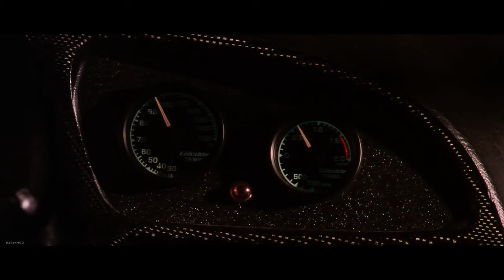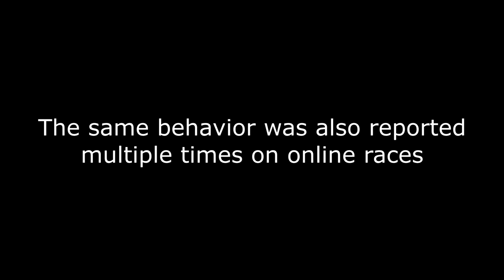Forza Cheaterbuster - The Nitrous Expansion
EDIT : After a stream made to prove himself, which was not satisfying, he confirmed the use of a trainer
A list of cheated Rivals was provided, which included nearly all of his odd picks.

The movies intro was also removed, this was targeted for the Premiere.

While tuning the R8 V10 plus, and testing it on Rivals tracks, I got my first encounter with the culprit.
A mesmerisng acceleration, which could not be either replicated, whether the tune, or the driving.

A while later, finding the same pattern, more and more, in different setups, and having different feedbacks, I've decided to take a closer look.
This video compiles evidences of this behavior in these different setups.
If you doubt about my skills, or a potential setup, I recommend that you try for yourselves, as it's been done for several high profile players.

Players from the same team are not to be harassed, associated with or blamed for the behavior of this one person.

All videos, tunes, ladderboard times, are backed up. Any DMCA claims would further prove points towards guilt.
This video will be reuploaded in multiple different websites if anything happens to it.
If you want to refute, you'll have to explain yourself, and be open to any question the community would ask.
Further evidences can be provided.